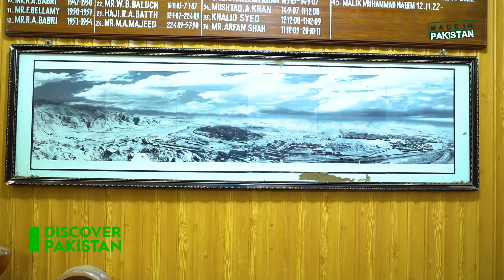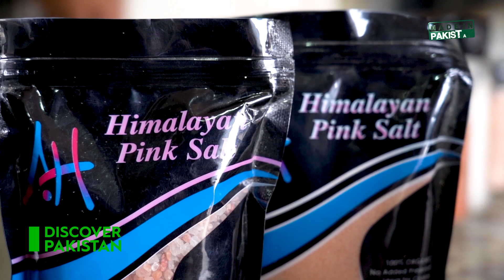How many Tons of salt are extracted on a daily basis | Discover Pakistan TV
بعض خطوں میں، جیسے کہ کھیوڑہ، پاکستان میں نمک کی کانوں میں، روزانہ کی بنیاد پر ٹن نمک ایک پیچیدہ اور محنت طلب عمل کے ذریعے نکالا جاتا ہے۔ نکالنے کا کام عام طور پر زیر زمین نمک کے بڑے ذخائر میں ہوتا ہے، جہاں کان کن نمک کے بھرپور ذخائر تک رسائی کے لیے زمین میں داخل ہوتے ہیں۔ اس عمل میں نمک کی چٹانوں کو ڈرلنگ، بلاسٹنگ اور توڑنا شامل ہے۔ نمک کو ایک بار نکالنے کے بعد، اس کی پاکیزگی اور معیار کو یقینی بنانے کے لیے اسے پروسیسنگ کے مختلف مراحل سے گزرنا پڑتا ہے۔ کان کن کچے نمک کو سطح پر لے جاتے ہیں، جہاں اسے ترتیب دیا جاتا ہے، صاف کیا جاتا ہے اور بعض اوقات مطلوبہ دانے دار سائز حاصل کرنے کے لیے کچل دیا جاتا ہے۔ بعض صورتوں میں، نمک نجاست کو دور کرنے اور اس کے رنگ کو بڑھانے کے لیے صاف کرنے کے عمل سے بھی گزر سکتا ہے۔ نقل و حمل اس آپریشن کا ایک اہم پہلو ہے۔ چاہے یہ کنویئر بیلٹ، ٹرک، یا دیگر ذرائع سے ہو، نکالے گئے نمک کو کان کنی کی جگہ سے پروسیسنگ کی سہولیات یا ذخیرہ کرنے والے علاقوں میں مؤثر طریقے سے منتقل کرنے کی ضرورت ہے۔ نکالے گئے نمک کو مختلف مقاصد کے لیے استعمال کیا جا سکتا ہے، بشمول پاک استعمال، صنعتی استعمال، اور یہاں تک کہ سرد موسم میں سڑکوں کو کم کرنے کے لیے۔ نکالنے کا پیمانہ، جس میں روزانہ ٹن نمک پر عملدرآمد کیا جاتا ہے، ان نمک کی کانوں کی اہمیت کو واضح کرتا ہے جو مقامی معیشتوں اور عالمی نمک کی سپلائی میں کلیدی معاون ہے۔ یہ دنیا بھر میں مختلف صنعتوں میں نمک کی مانگ کو بھی نمایاں کرتا ہے۔
In certain regions, such as the salt mines in Khewra, Pakistan, tons of salt are extracted on a daily basis through a meticulous and labor-intensive process. The extraction typically takes place in large underground salt deposits, where miners delve into the earth to access the rich salt reserves. The process involves drilling, blasting, and breaking the salt rocks into manageable sizes.Once the salt is extracted, it undergoes various processing stages to ensure its purity and quality. Miners transport the raw salt to the surface, where it is sorted, cleaned, and sometimes crushed to achieve the desired granule size. In some cases, the salt may also undergo purification processes to remove impurities and enhance its color.Transportation is a critical aspect of this operation. Whether it's through conveyor belts, trucks, or other means, the extracted salt needs to be efficiently moved from the mining site to processing facilities or storage areas.The extracted salt can be used for various purposes, including culinary use, industrial applications, and even for de-icing roads in colder climates. The scale of the extraction, with tons of salt being processed daily, underscores the significance of these salt mines as key contributors to local economies and global salt supplies. It also highlights the demand for salt in its various forms across industries worldwide